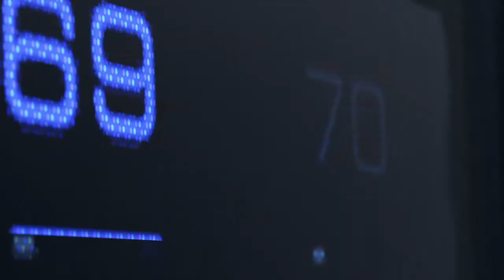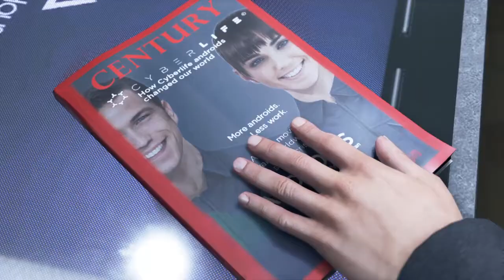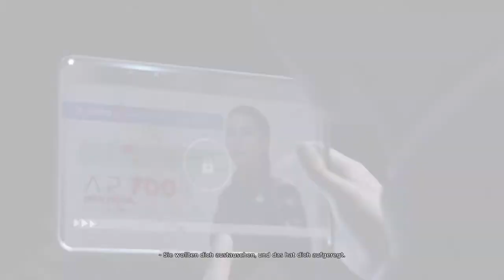Detroit: Become Human | Gameplay | Release 25.05.2018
Ihr Leben, deine Entscheidungen

Gestalte eine anspruchsvolle und verzweigte Geschichte, in der deine Entscheidungen nicht nur das Schicksal der Hauptcharaktere, sondern auch das der gesamten Stadt bestimmen.

Die Art, wie du Kara, Connor und Markus spielst, entscheidet über Leben und Tod – und wenn einer von ihnen den ultimativen Preis bezahlen muss, geht die Geschichte trotzdem weiter ...

Wirke an einer ergreifenden Geschichte mit
Dies ist eine Welt, in der moralische Dilemmas und schwierige Entscheidungen aus Androidensklaven weltverändernde Revolutionäre machen können.

Erfahre aus der Perspektive eines Außenstehenden, was es bedeutet, ein Mensch zu sein – und erlebe die Welt durch die Augen einer Maschine.